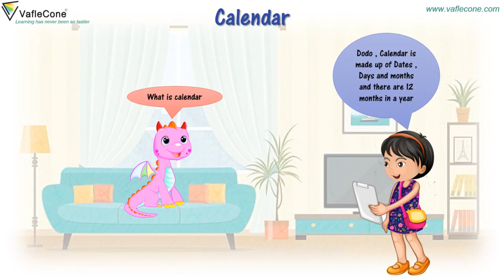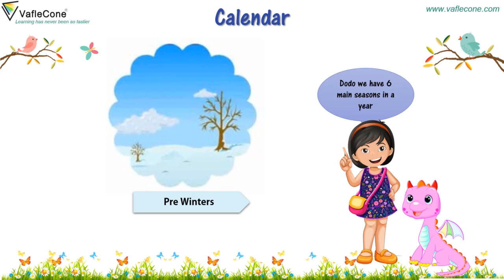Learn about Calendar. Learn about Months of Year. Days of week. CBSE class 1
DoYouKnow about MonthsOfTheYear, What are the DaysOfWeek. Let's learn about the Calendar with VafleCone.
VafleCone is a one-stop platform for your child to learn with interactive videos, downloadable worksheets and online questionnaires.